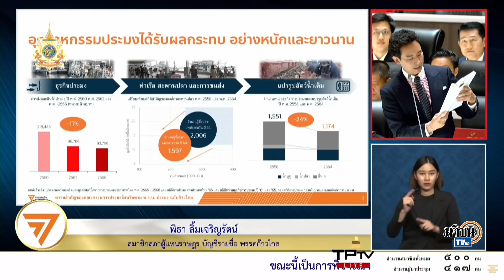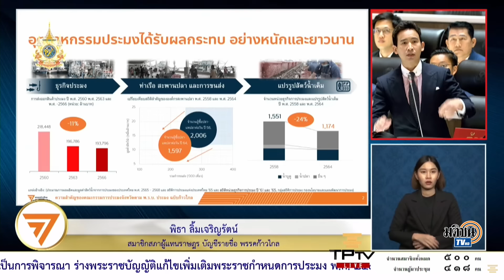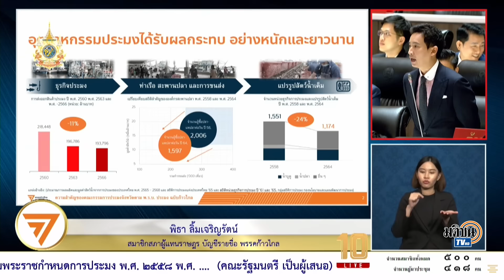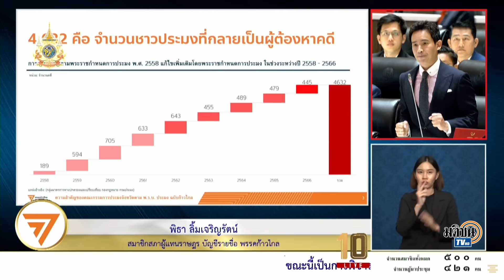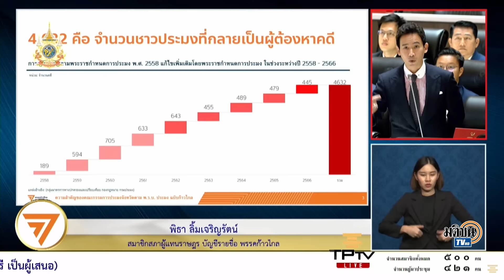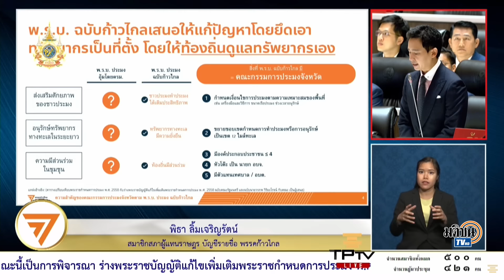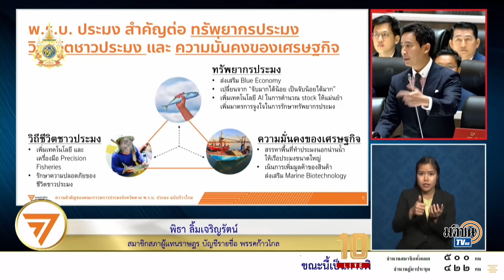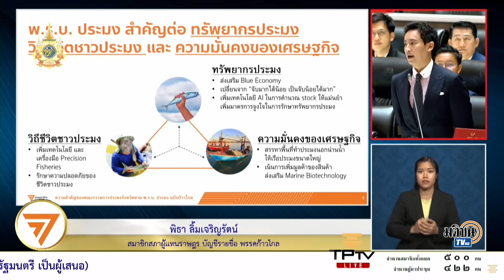"ธรรมนัส" ชวน สส.รัฐบาล-ฝ่ายค้าน ร่วมทำบุญ หวังสร้างประวัติศาสตร์ให้วงการประมงไทย : Matichon TV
ร.อ.ธรรมนัส พรหมเผ่า รมว.เกษตรและสหกรณ์ เสนอร่างพระราชบัญญัติแก้ไขเพิ่มเติมพระราชกำหนดการประมง พ.ศ. 2558 ต่อสภา ชวน สส.รัฐบาล-ฝ่ายค้าน ร่วมทำบุญให้ครอบครัวประมงทั้ง 22 จังหวัด อยากให้พี่น้องประมงลืมตาอ้าปากได้ ขอสร้างประวัติศาสตร์ให้กับวงการประมงไทย เผยนายกสมาคมประมง 22 จังหวัด ฝากขอบคุณเพื่อน สส.ทั้งฝ่ายค้าน และรัฐบาล ที่เห็นความสำคัญของวิถีชีวิตพี่น้องชาวประมง